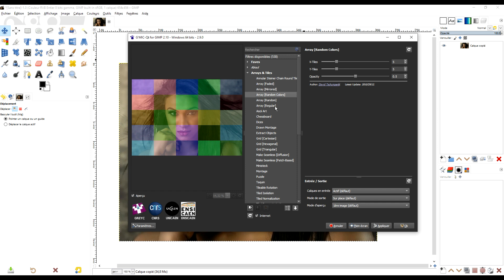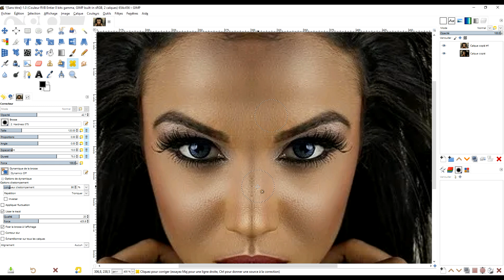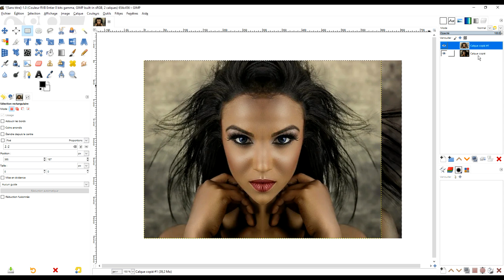Amusez vous avec les filtres ARRAY faded, mirrored, random colors, random ​et regular de G'MIC -GIMP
amusez-vous avec les filtres ARRAY de G'MIC dans GIMP
 - Array [faded]
 - Array [mirrored]
 - Array [random colors]
 - Array [random]
 - Array [regular]

🏃‍♂️  1. REJOIGNEZ-MOI SUR 2 GROUPES FACEBOOK

- etc.

🎁     2. SOUTENEZ MES EFFORTS